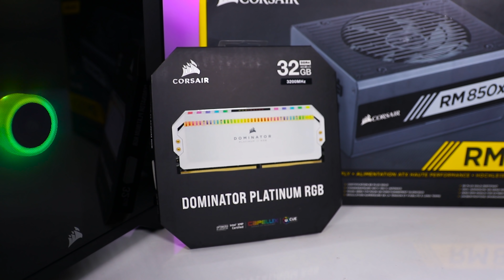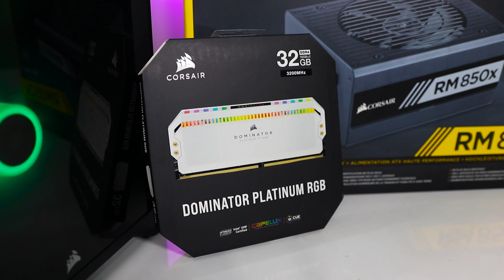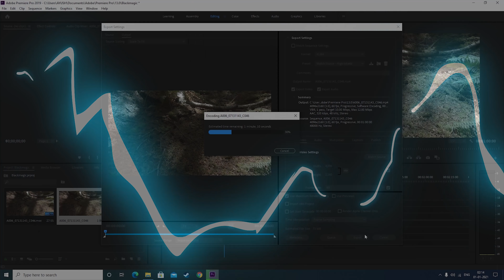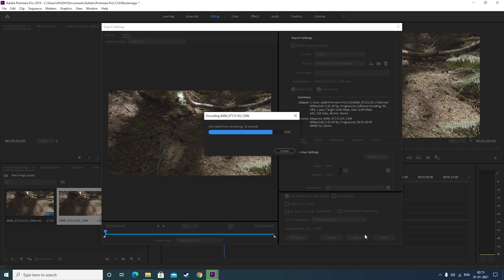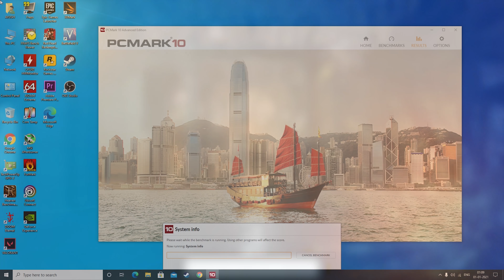How To Build The Most Powerful Intel PC ! Intel i9 10900K & RTX 3090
Components That Are Used In This PC Build :
1. Intel Core i9 10900K
2. ASUS ROG Maximus XII Extreme Z490
3. Corsair Dominator Platinum RGB 32GB 3200Mhz
4. Asus RTX 3090
5. Corsair iCUE H150i RGB Pro XT [Enermax Out Of Stock]
6. Corsair RM850X
7. Corsair iCUE 4000X RGB
8. Seagate Firecuda 2TB
9. Samsung 1TB 970 Evo Plus
10. Sensei Mods Sleeved PSU Cable Extension Kit